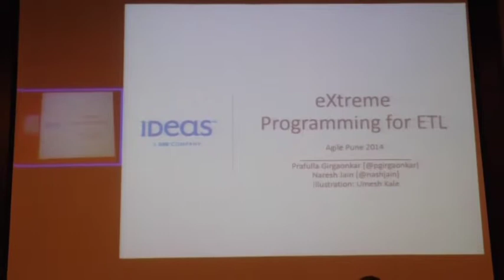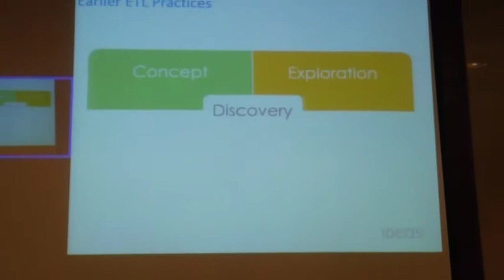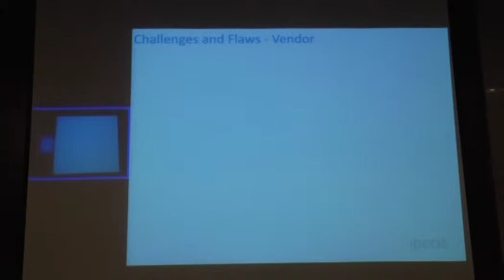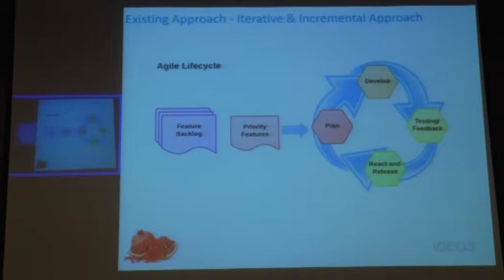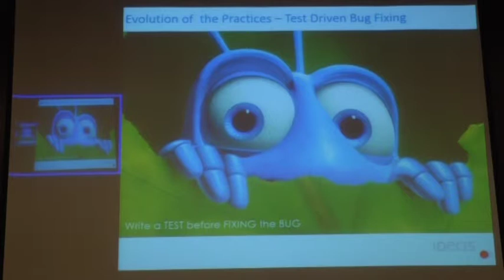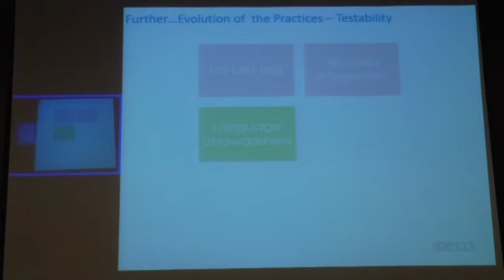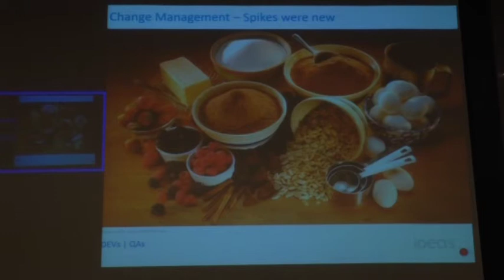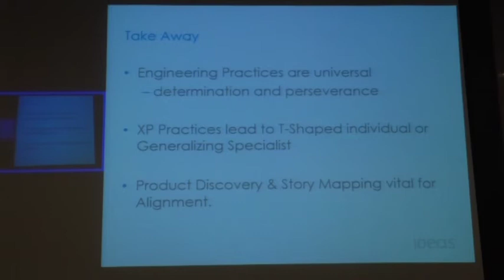eXtreme Programming for ETL and Data Analytics by Prafulla Girgaonkar & Naresh Jain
Over the last decade, eXtreme Programming practices like User Stories, Evolutionary Design, Test-Driven Development (TDD), Behavior Driven Developer (BDD), Refactoring, Continuous Integration and Automation have fundamentally changed software development processes and inherently how engineers work.

Having experienced various benefits from XP practices on our J2EE stack, our team started to apply these practices to extract, transform, and load (ETL) and Data Analytics side of our product. Unfortunately, there is very little guidance available in this context, esp. for the SAS Platform. Right from finding the unit testing framework to structuring the code to designing our modules and setting up a Continuous Integration builds, our team had to figure out everything, the hard way.

Join us to understand the challenges we faced during this process and how we resolved these challenges.